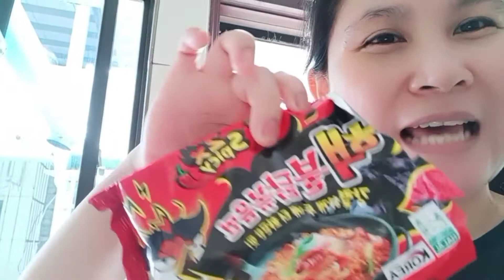TRYING 2× SPICY KOREAN NOODLE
DESIREE REALITYTV